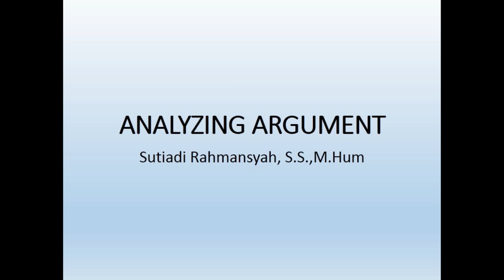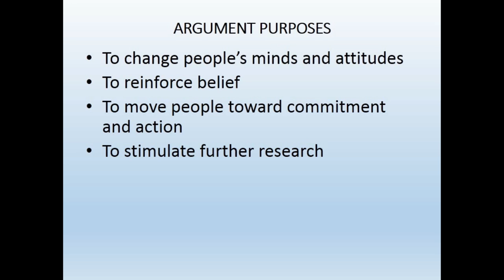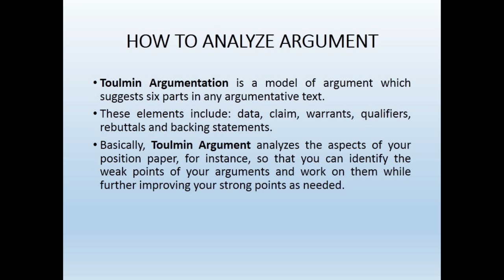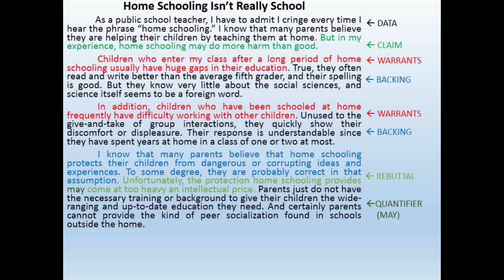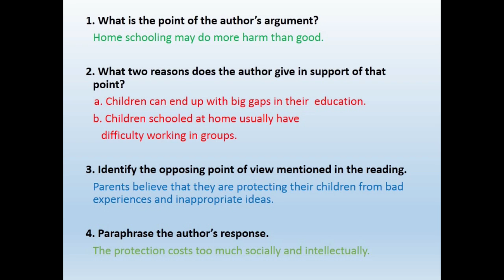Analyzing Argument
this video will help you to analyze arguments from an argumentative essay/controversial essay. The arguments that have been collected can help you to decide whether you want to make a summary response essay that you agree with the author's opinion in the article or disagree with it.